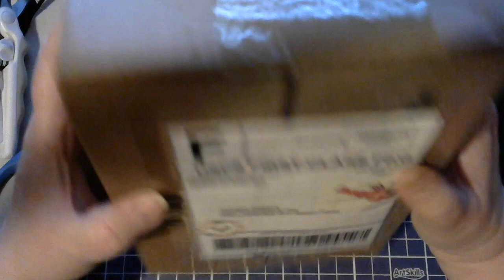Sunny Funtime Mail From TylersTreasureshop on Whatnot